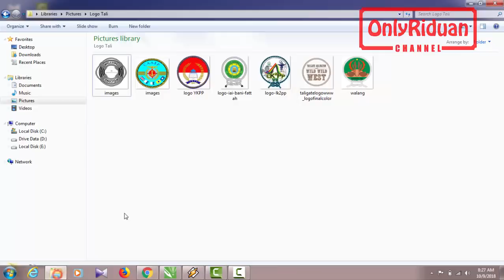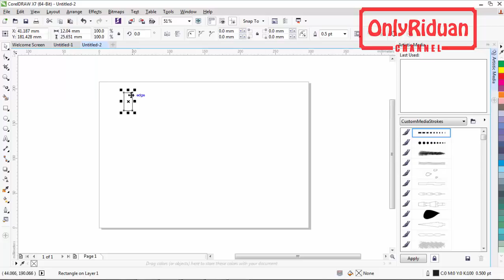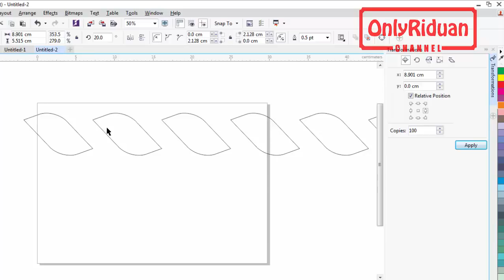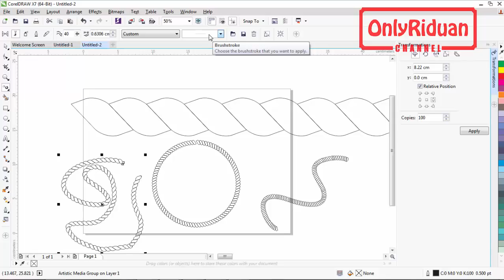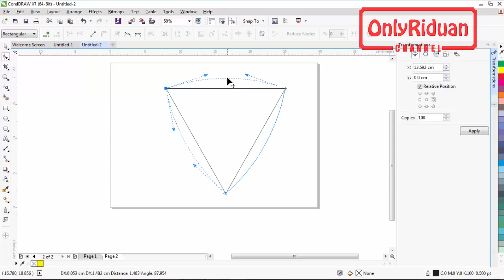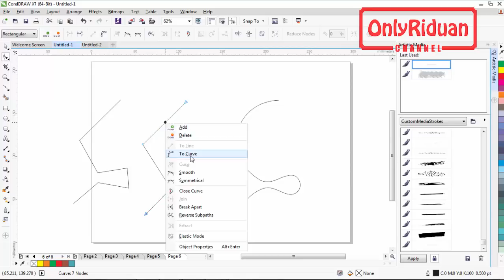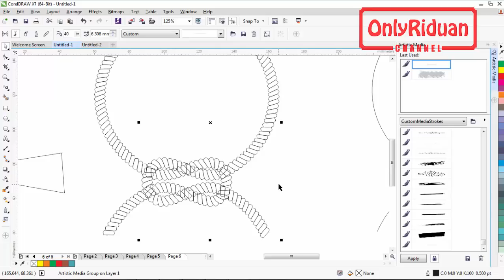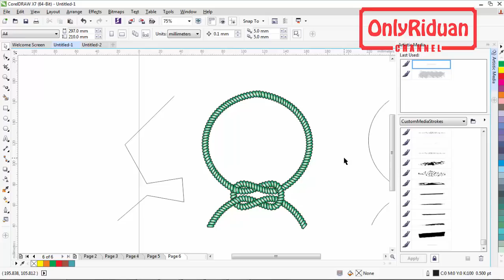Cara Membuat Efek Tali dengan Coreldraw - Artistic Media Tool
Tutorial Coreldraw Cara mudah membuat Efek Tali dengan Artistic Media Tool di Coreldraw. Dijelaskan secara detail dan mudah dipahami.

Semoga Bermanfaat